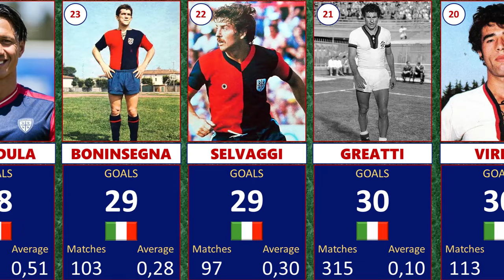CAGLIARI CALCIO I migliori marcatori di sempre.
I 52 Calciatori che hanno segnato piu' goals nella storia del Cagliari Calcio.